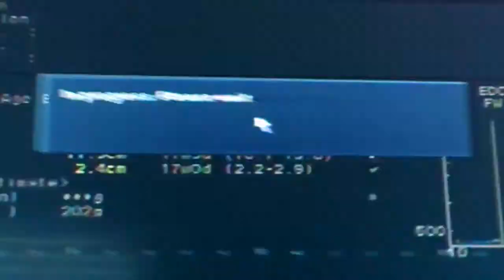Baby Boy 18. ssw (5. Monat) Video 2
Unser Baby wurde geoutet als JUNGE :)
18. ssw und schon 5. Monat :)
17 cm Lang/long und wiegt/weight 202 gramm